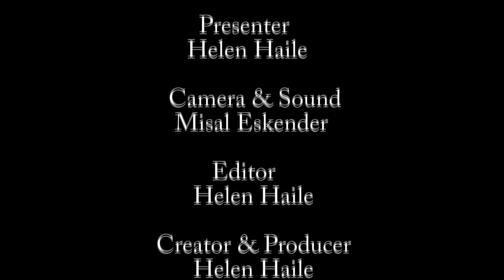Beauty Standards In The Habesha Community (Short Documentary)